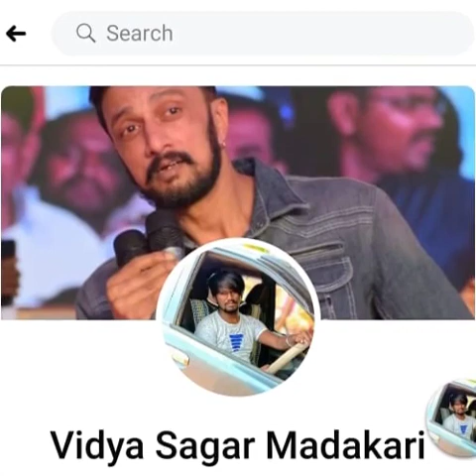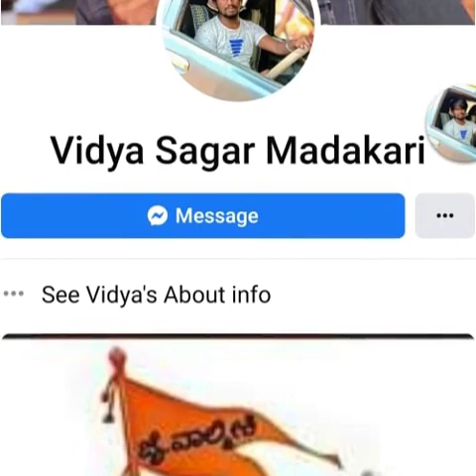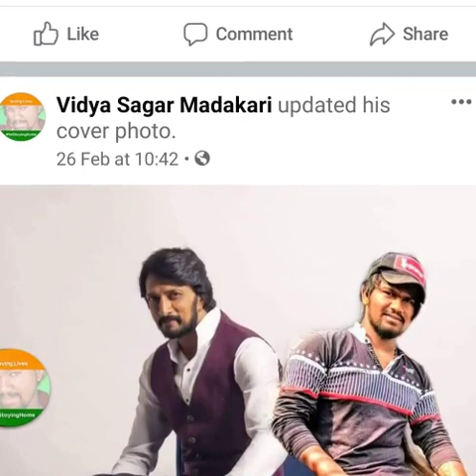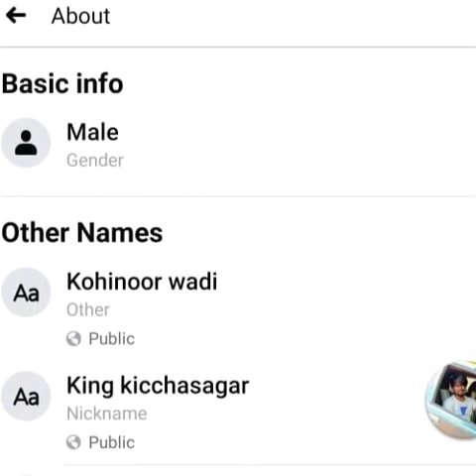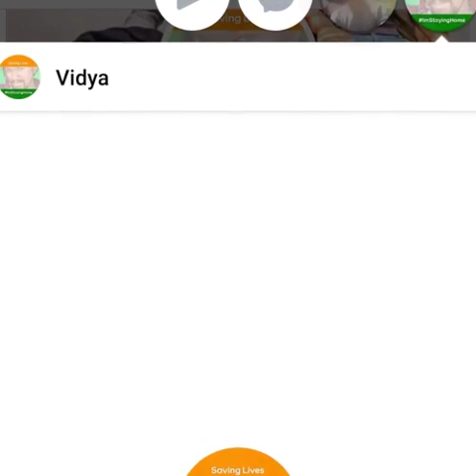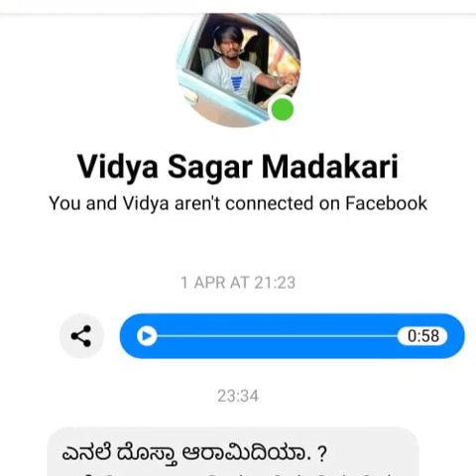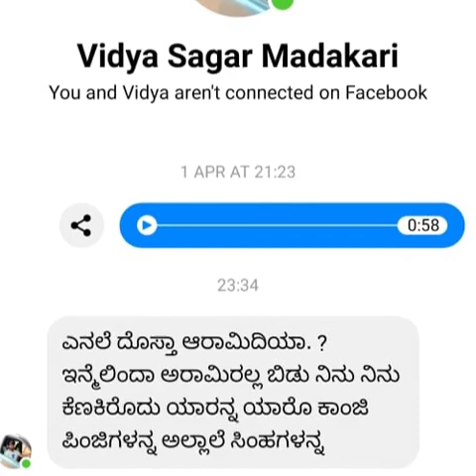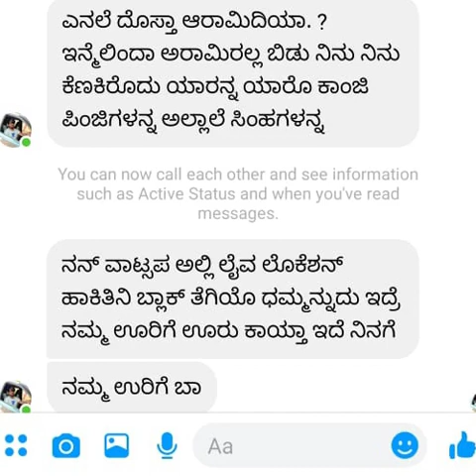Threat Calls | Bad Comments | Defaming | Fight against Online Money Bidding Games | Ahoratra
ಜೂಜು ಜಾಹೀರಾತು ನಿಲ್ಲಿಸಿ ಅಂದ ಕಾರಣಕ್ಕೆ ಇವರ ಕಾಟ ಇನ್ನೂ ಮುಗಿದಿಲ್ಲ , ಅಶ್ಲೀಲ ಪದಗಳ ಕಡೆ ಬೀಪ್ ಸೌಂಡ್ ಹಾಕಲಾಗಿದೆ. ಎಲ್ಲ ದಾಖಲೆಗಳ ಸಮೇತ ಇವರು ಕಿಚ್ಚ ಸುದೀಪ್ ಅಭಿಮಾನಿಗಳಾಗಿ, ಕಿಚ್ಚ ಸುದೀಪ್ ಅಭಿಮಾನಿ ಸಂಘದ ರಾಜ್ಯಾಧ್ಯಕ್ಷ ಜಗ್ಗೀ ಜಗದೀಶ್ ಮಾತು ಕೇಳಿ ಅಂದು ಕ್ಷಮೆ ಕೇಳಿ ಮಾತು ಮಾತಿಗೂ ಊರು ಹೆಸರು ಬದಲಿಸುತ್ತಾ ಹೀಗೆ ಫೋನ್ಕಾಲ್ಗಳನ್ನು ಮಾಡುತ್ತಾ, ಬೇರೆ ನಟಾಭಿಮಾನಿಗಳು ತನ್ನೊಡನಿದ್ದಾರೆ ಎಂದು ಸುಳ್ಳು ಹೇಳುತ್ತಾ, ಬಾಂಬೆ ಅಡ್ರಸ್ ಗೊತ್ತು ಎಂದು ಹೆದರಿಸುವ ಪ್ರಯತ್ನ ಮಾಡುತ್ತಾ, ಆ ನಟನಿಗಾಗಿ ಸಾಯಲು ಸಿದ್ದ ಎಂದು ಹೇಳುತ್ತಾ ಬದುಕುವ ಇವರ ಅಟ್ಟಹಾಸ ನೋಡಿ ಗೆಳೆಯರೇ, ಈ ಹುಡುಗರು ಹಾಕಿರುವ ಹೆಣ್ಣು ಮಕ್ಕಳ ಅಶ್ಲೀಲ ಪೋಸ್ಟಗಳು ಮೆಸೇಂಜರ್ನಲ್ಲಿ ಮಾಡಿರುವ ಸಹಿಸಲಾರದ ಅತ್ಯಾಚಾರದ ಚಿತ್ರಗಳು ಎಲ್ಲವನ್ನು ಇಲ್ಲಿ ಹಾಕಿದರೆ ನೀವು ನೋಡಲಾರಿರಿ. ಅವುಗಳನ್ನು ಸಾಂವಿಧಾನಿಕವಾಗಿ ಅಧಿಕಾರಿಗಳಿಗೆ ತಲುಪಿಸಲಾಗುವುದು. ಇ ವೀಡಿಯೋ ಹಾಕುವ ಉದ್ದೇಶ ಇಷ್ಟೇ, ಜನಹಿತಕ್ಕಾಗಿ ಜೂಜುಮುಕ್ತ ಆಂದೋಲನ ಮಾಡುವಾಗ ಕಾಲ್ಕೆರೆದುಕೊಂಡು ಬಂದ ಈ ನಟಾಭಿಮಾನಿಗಳು ಹೆಣ್ಣನಿಂದನೆಗೆ ನಿಂತರು. ಆಗ ಸ್ತ್ರೀರಕ್ಷ ಆರಂಭವಾಯಿತು. ಆ ನಿಟ್ಟಿನಲ್ಲಿ ಬಂದ ಎಲ್ಲ ಸುಖದುಃಖಗಳನ್ನು ನಿಮ್ಮಲ್ಲಿ ಹಂಚಿಕೊಳ್ಳುವುದು. ನಿಮ್ಮ ಕಾಮೆಂಟುಗಳು ಶಾಂತಿಯುತವಾಗಿರಲಿ. ಪೋಲೀಸ್ ಕಂಪ್ಲೈಂಟ್ ಕೊಡಲಾಗಿದೆ. ಧನ್ಯವಾದ.
: ಅಹೋರಾತ್ರ